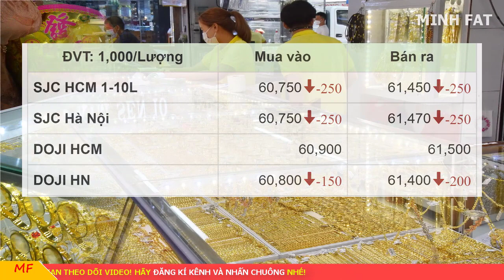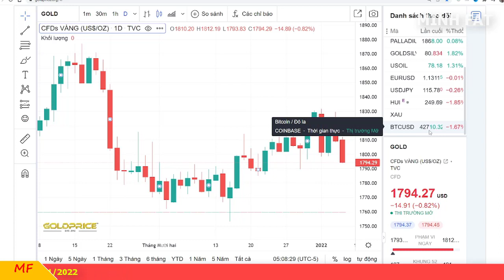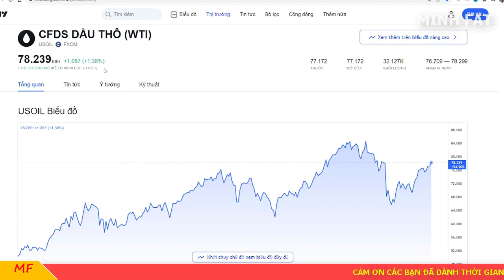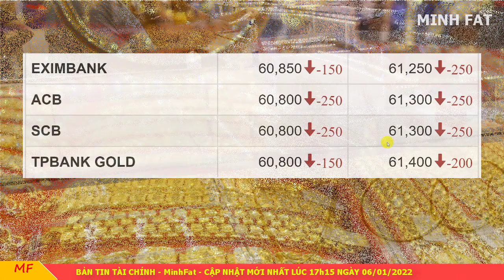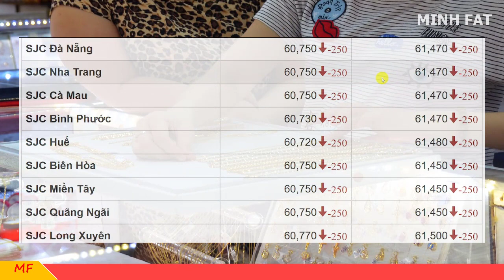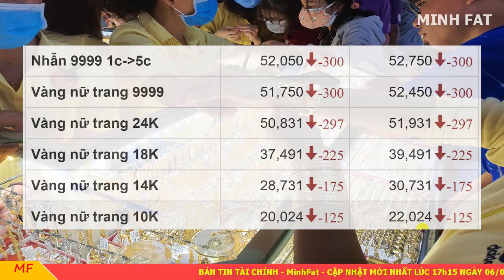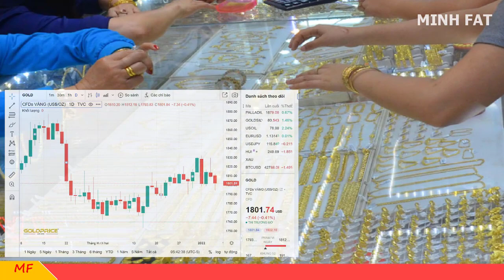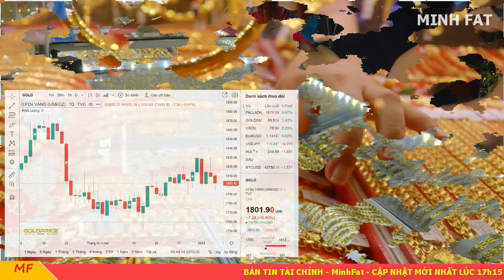Giá vàng hôm nay ngày 06/01/2022 - giá vàng 9999, vàng sjc, vàng nhẫn 9999,...